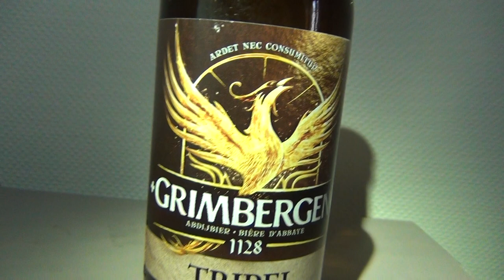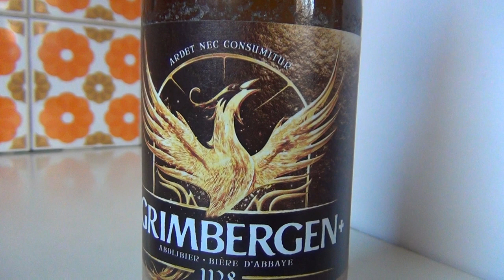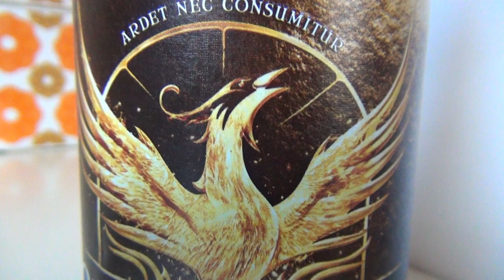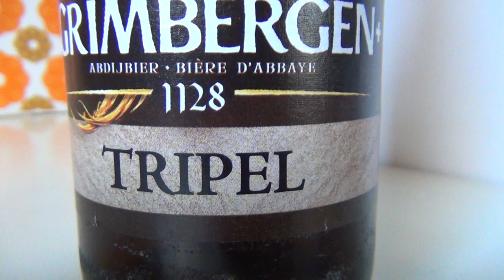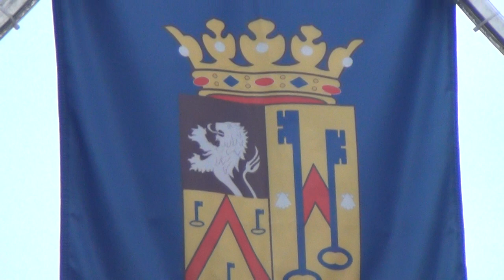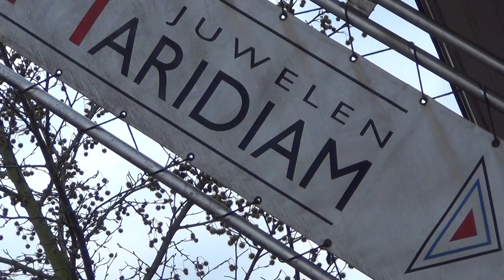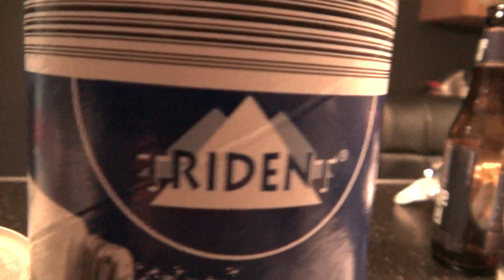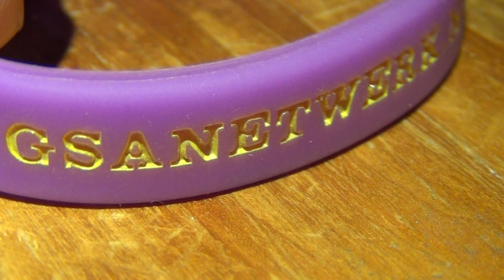The Phoenix of Knights Templars rising from Fire of Stakes on Gay Friday with Grimbergen Beer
FREEMASONRY ROSE FROM THE ASHES OF THE BURNT TEMPLARS, AND GRIMBERGEN IS A REFERENCE TO SWISSYLAND OF THE KNIGHTS TEMPLARS ENABLING THEM TO RISE AGAIN OUT OF THE FIRE OF THE STAKES OF THE FRENCH KING PHILIP THE FAIR, AND THERE ARE NO "BERGEN" OR MOUNTAINS IN BELGIUM. THINK OF BILDERBERGER OR SIMON THE MONTFORT FROM PLACES WHERE THERE ARE NO MOUNTAINS AT ALL.